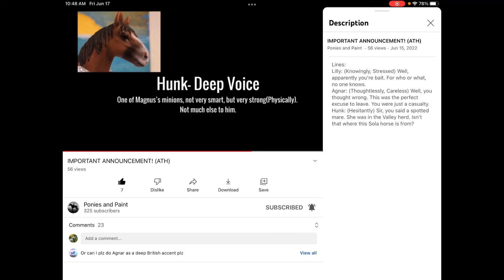Ponies and paint audition Hunk